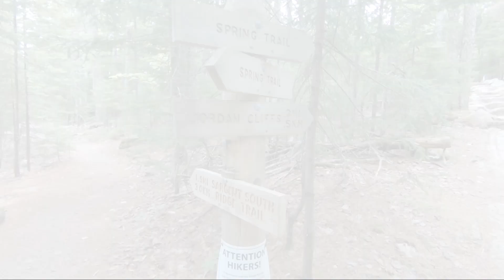Cape Cod National Seashore & Acadia National Park | 2018